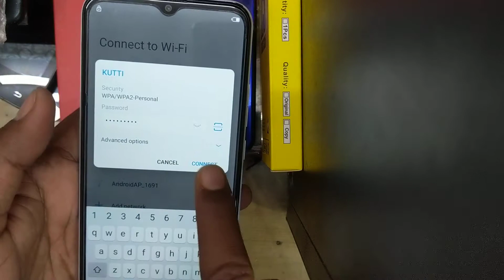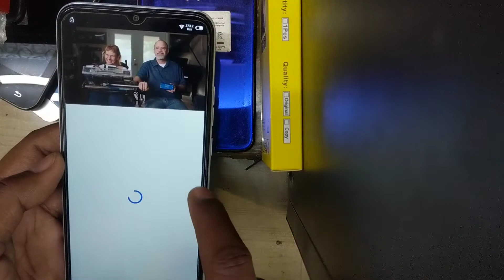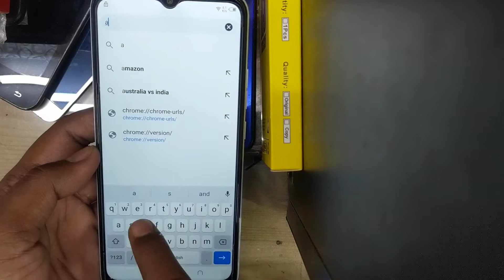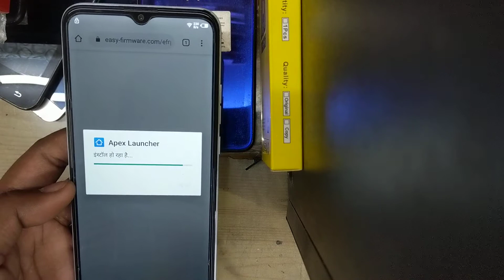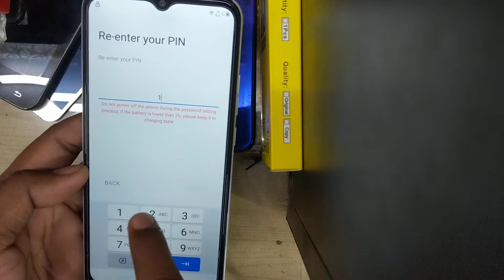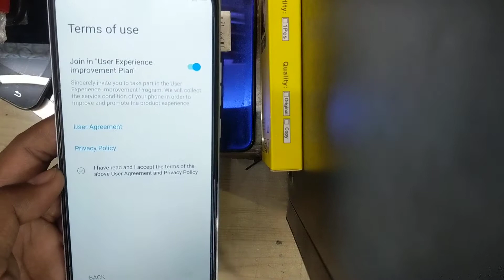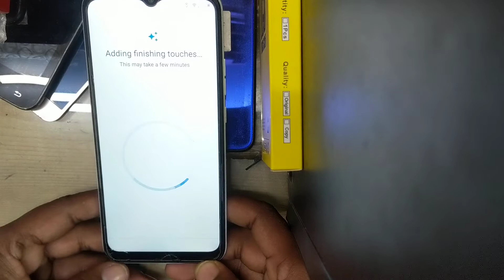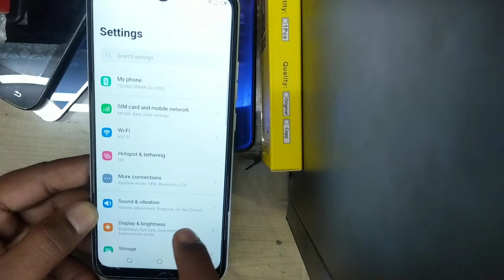Tecno Spark Go 2020 KE5 Bypass Google Account Without Pc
Tecno Spark Go 2020 KE5 FRP Bypass | Without Pc

tecno ke5 frp bypass
tecno ke5 bypass google account
Tecno Spark Go 2020 KE5 FRP Bypass
Tecno Ke5 Frp Bypass Just 1 Trick

🔚About
Someting New